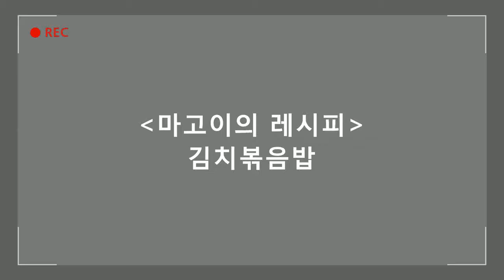김치 볶음밥 Korean food recipe kim chi fried rice vegun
무더운 여름 밥과 반찬을 하기 위해 불 앞에 서는 것이 여간 힘든 일이 아닙니다. 한국인의 영원한 음식 메이트 김치볶음밥으로 간단하게 해결하세요!!!